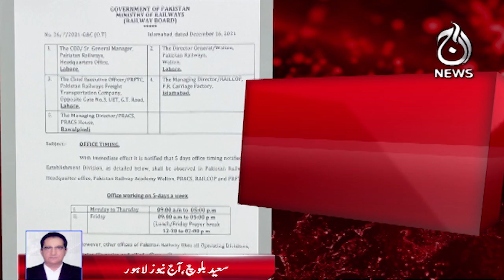Pakistan Railway employees will work 5 days in a week, notification issued - Aaj News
Spot Light With Munizae Jahangir:
shorturl.at/gwFU6